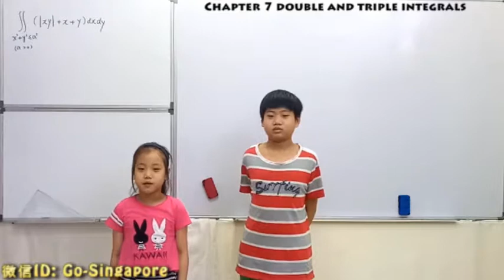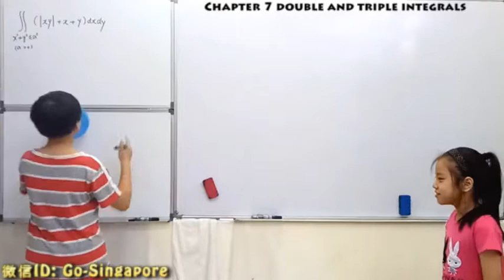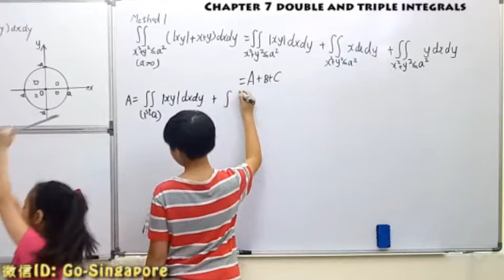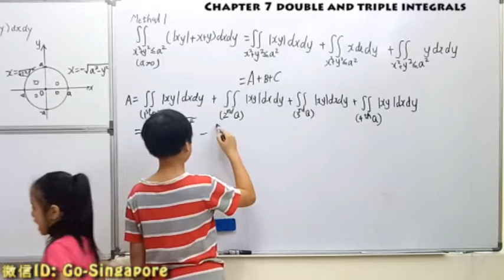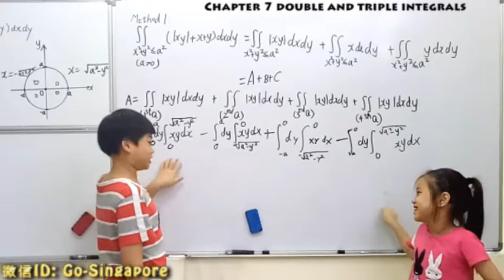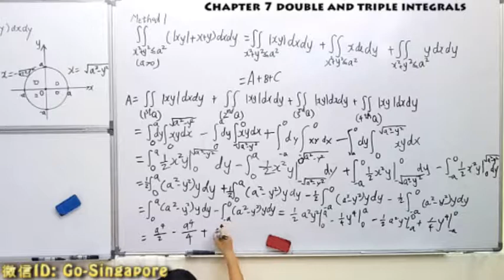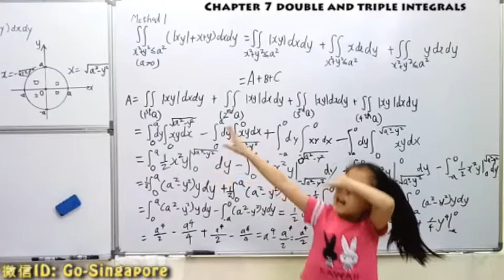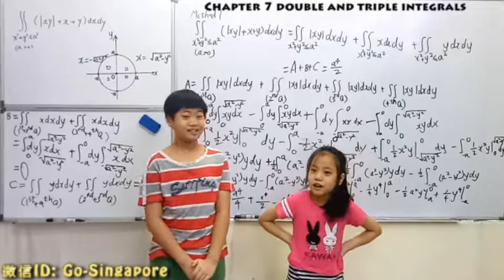CALCULUS PRESENTED BY GUO CHENG GUANG(aged 11) and Guo Chengxi (aged 8)（07-10）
11岁郭承光和8岁郭承曦用英文开讲：大学微积分（07-10）